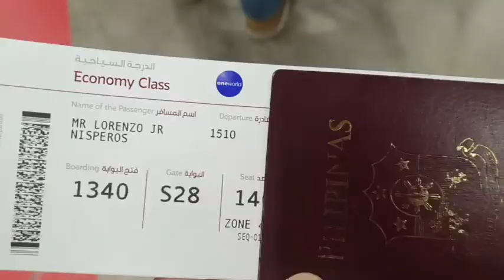Madrid Airporr Terminal 4 Walking Tour 2022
barajas madrid terminal 4 to doha qatar

Madrid barajas t4#Barajas madrid t4#airport#madrid barajas#karim benzema#espn#madrid barajas airport#first take#first take today#Barajas madrid to doha qatar#airbus#airplane#aviation#aviation news#aviation news today